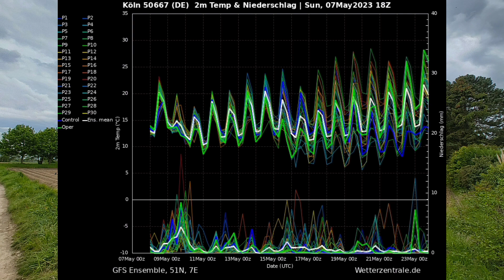Weiterhin viele Niederschläge! Ab Mitte Mai auch Mal bis 30°C! Wetterbericht 08.05.23-12.05.23!